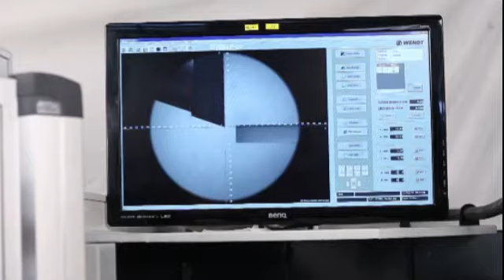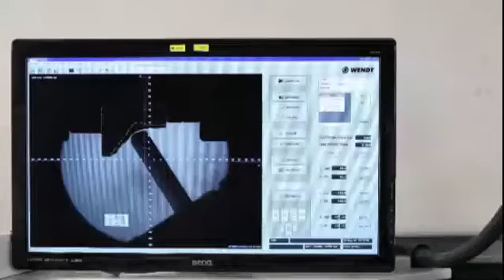Wheel profiling and dressing machine